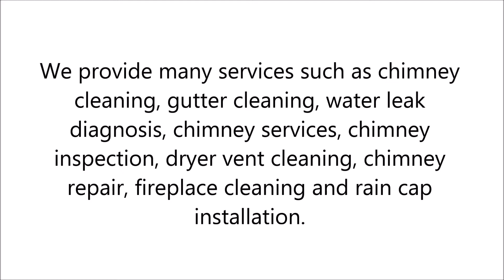Chimney Inspection in Woodbridge, VA - Nicto Chimney Sweeps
Our Lorton Chimney sweep professionals will give you a fresh start to health, safety, and enjoyment.

 NICTO Chimney Sweeps Inc. will also provide tips for keeping your chimney and fireplace clean.

 We provide many services such as chimney cleaning, gutter cleaning, water leak diagnosis, chimney services, chimney inspection, dryer vent cleaning, chimney repair, fireplace cleaning and rain cap installation.